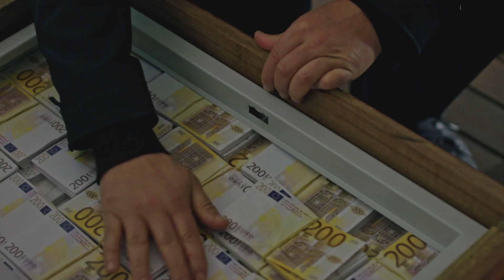PBLV - Saison 16, Épisode 80 | Le Mistral ému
Alison réagit bien au traitement mais a besoin d'une plus forte dose de médicaments antirejet. Arthur s'en procurera une fois qu'il aura son argent. Elsa et Karim réussissent à ouvrir le coffre et récupèrent les liasses de billets. Mais en donnant l'argent à Arthur, les Fedala mettent leurs vies entre les mains de Pavel. La préfète qui a eu vent de la perquisition de la clinique, vient remonter les bretelles de Patrick et exige que l'enquête s'arrête. De son côté, Karim livre Arthur à Samir...

Noé n'est pas dans son assiette, il quitte même l'appartement avec les vêtements d'Éric. Ce dernier grille le mégot dans la poubelle et en fait part à Blanche, qui est assommée. Elle demande des comptes à Noé qui zone au Mistral, qui lui dit que le joint appartient à Eric...

Le Mistral est uni dans l'émotion à la commémoration de la catastrophe du gymnase. Lougane en profite pour se mettre en avant ce qui irrite Samia...